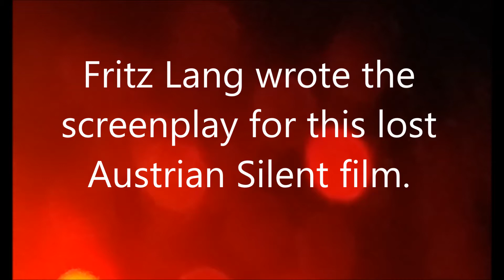Lilith und Ly (1919) Fritz Lang`s Lost Film, Stills Cut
Reconstruction of a Lost FIlm. Most of Fritz Langs Films exist, this one sadly is not one of them.
To understand better the importance of his lost films here a Brief Movie Synopsis :
An inventor uses a strange jewel to bring to life a statue of Lilith, and falls in love with her. Soon, however, she begins to appear on a screen, also developed by the inventor, which reveals her to be a vampire who is slowly sucking his life essence from him, causing him to gradually fade away. He realizes the situation has become even more drastic when he notices his new love, Ly, is being possessed by Lilith and has also begun fading away.